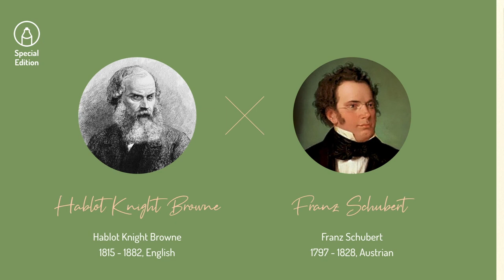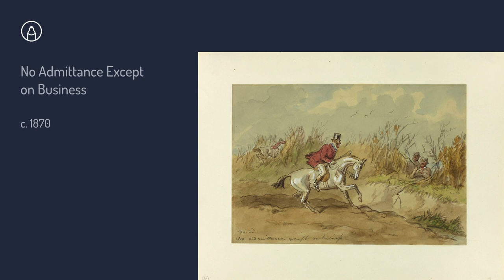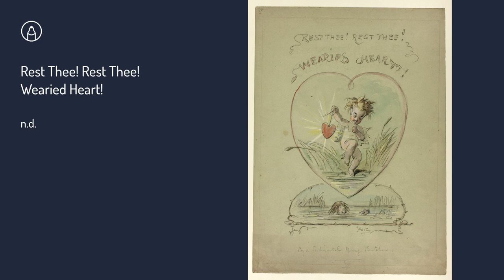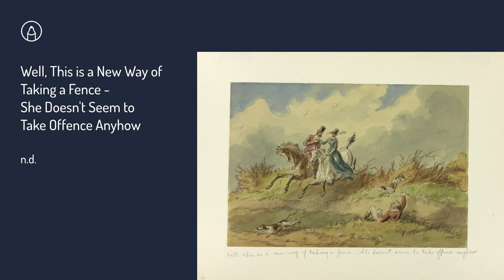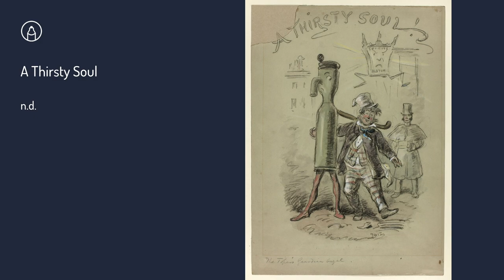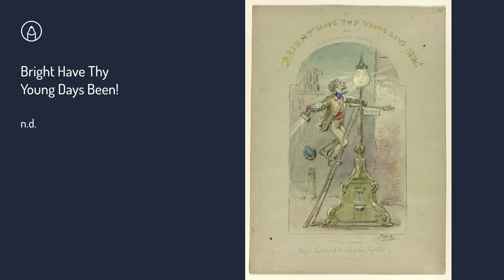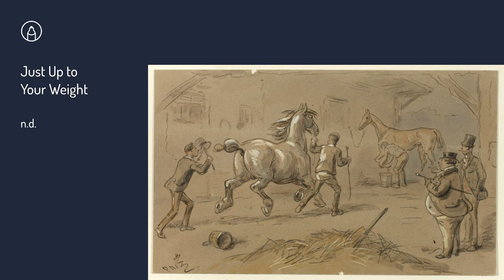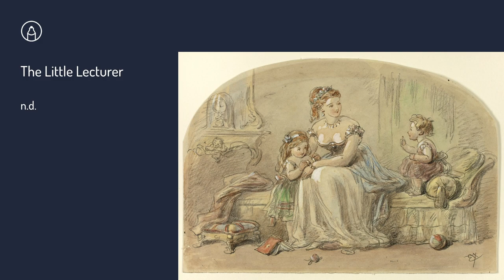Famous Paintings Slideshow l Hablot Knight Browne painting artworks l 그림 감상 세계 명화 명화와 음악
Interesting paintings By Hablot Knight Browne
with Schubert classical music!

Enjoy your relaxing time

About Hablot Knight Browne
He was an English artist and illustrator. he illustrated books by Charles Dickens, Charles Lever, and Harrison Ainsworth.

Music
01. Violin Sonata in A major, D. 574
I. Allegro moderato / II. Scherzo
Performer : Oliver Colbentson

02. Sonata in D Major, D. 850 - II. Con moto
Performer : Paul Pitman